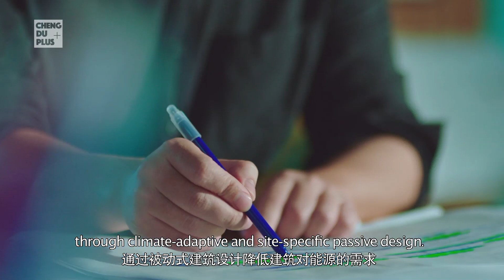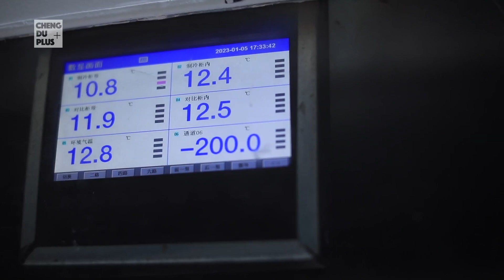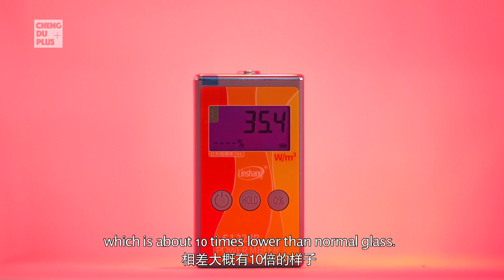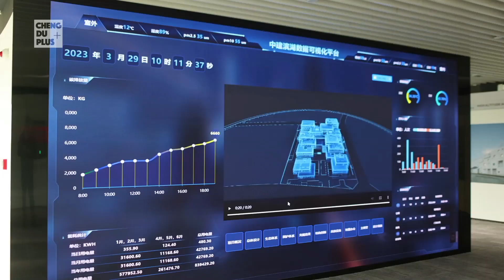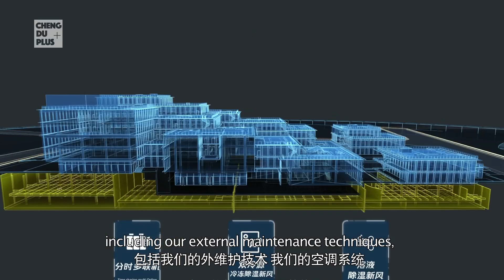Can China Achieve Its Carbon Goals? Exploring SW China’s 1st Near Zero Carbon Building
With the backdrop of global warming, more and more countries in the world have participated in global missions to reduce carbon emissions. As one of the major carbon-emitting countries, China has already identified "reaching carbon neutrality before 2060" as a major national strategic goal. Among all the solutions, reducing carbon emissions from buildings is crucial for achieving carbon neutrality. What efforts has China made in this regard? Today, Chengdu Plus came to the first Near Zero Carbon Building in southwest China to explore why this smart & green building is going to become a model building for the future!